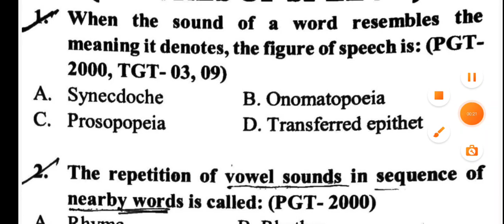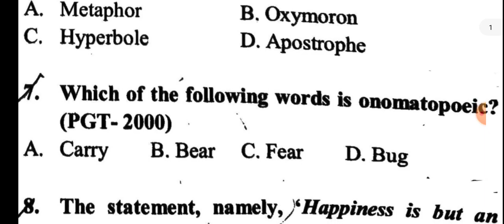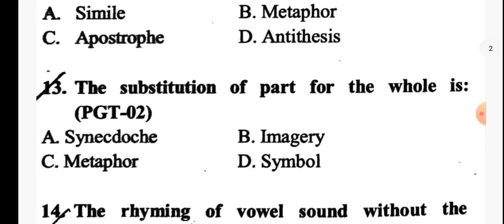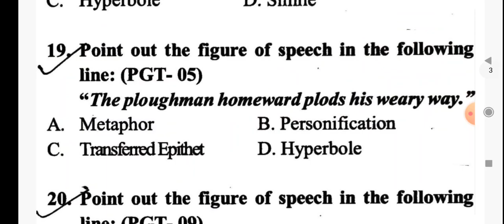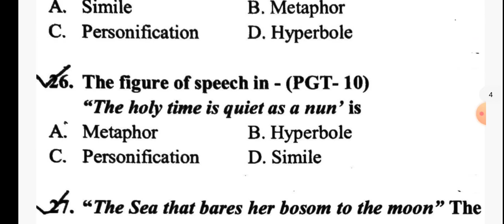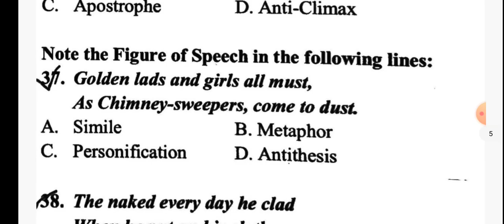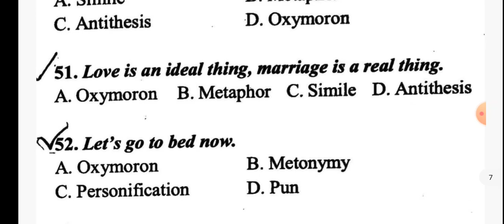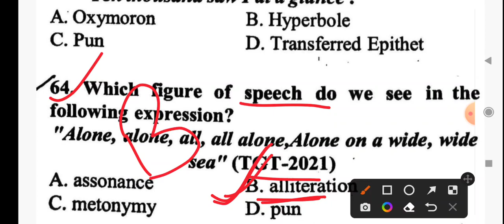TGT/PGT Figure of Speech Practice set Exam में पक्का प्रश्न आयेंगे!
TGT English Model Paper Practice set-2 Exam में पक्का प्रश्न आयेंगे
TGT English Model paper Practice set-1 Exam में पक्का प्रश्न आयेंगे
in this video full practice set of tgt english paper and model paper for TGT PGT examination
tgt english

pgt english
sonnet

UP TGT English Previous Year 2016 | 2016 Questions Paper of Up Tgt English by Hina English Classes

Up tgt English solved practice set
Up tgt English mock test for tgt English
Up tgt practice sets with Solution
up tgt model paper English by Chandra institute allabad up tgt model paper English by uday sir
tgt pgt english classes tgt pgt english literature up tgt pgt english preparation up tgt pgt english
tgt pgt english literature up tgt pgt english preparation
tgt pgt english by chandra institute
tgt pgt english coaching in allahabad
tgt pgt english practice set
up tgt pgt english previous year question paper up tgt pgt english classes
tgt english
TGT English practice set TGT English practice set by Chandra institute
TGT English practice
TGT English practice set book
TGT English practice set wise
TGT English practice paper
TGT English practice set 1 TGT English practice set one by Chandra institute
TGT English practice set by Uday sir
practice set of TGT English
practice set for UP TGT English
practice set up tgt English
Practice Se-1 TGT ENGLISH